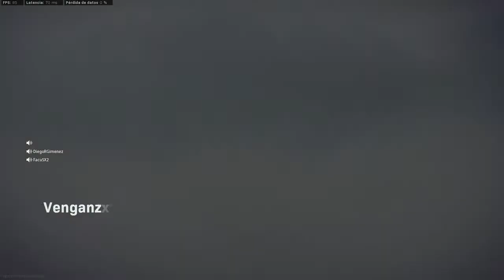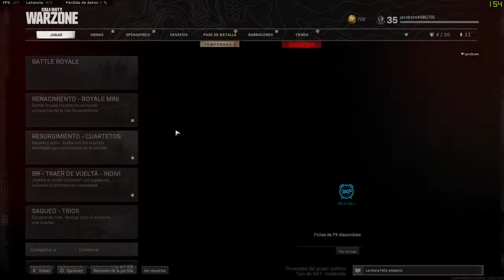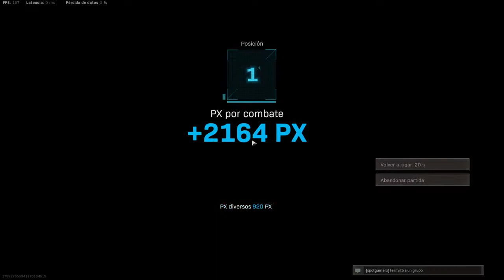WarZone Live Stream